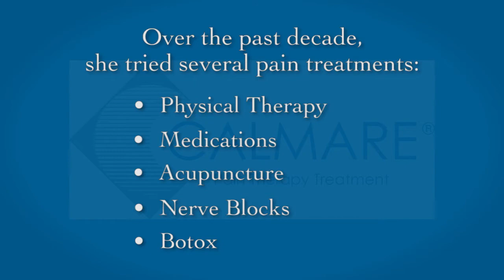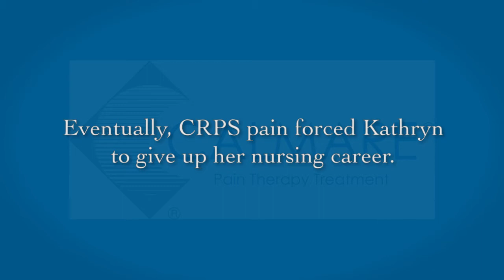Oregonian RN Tries Calmare Therapy for CRPS Chronic Pain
Kathryn suffered from diagnosed CRPS for 10 years. She developed the condition (she had never heard of) after a right foot sprain. Kathryn traveled 3,000 to Calmare NJ USA in the Fall of 2017, arriving with a consistent pain level of 8.5 / 10.